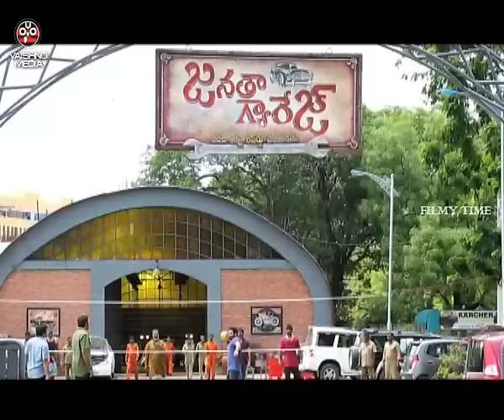Janatha Garage Team Special Interview || Jr NTR, Samantha, Mohanlal, Nithya Menen, Koratala Siva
Watch Janatha Garage Team Special Interview || Jr NTR, Samantha, Mohanlal, Nithya Menen, Koratala Siva

Starring : Jr NTR, Samantha, Mohanlal and Nithya Menen
Director : Koratala Siva
Produced by Naveen Yerneni, Y Ravi Shankar and CV Mohan.